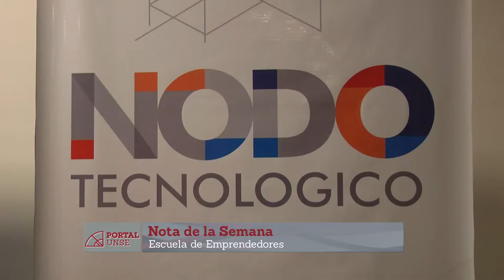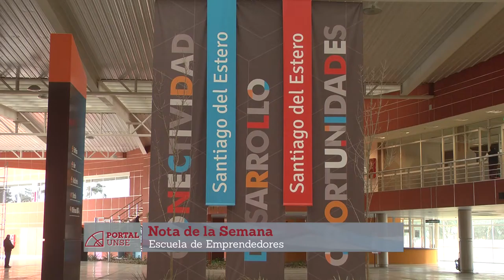PORTAL 02-07-2016 | Bloque 2